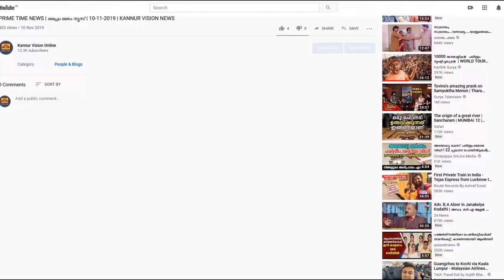ചിരിയുടെ സുല്‍ത്താന് വിട; നടന്‍ മാമുക്കോയ അന്തരിച്ചു.